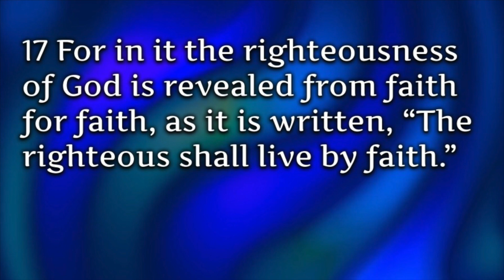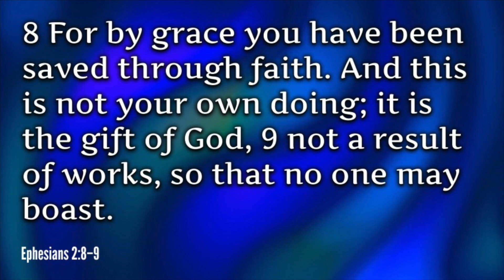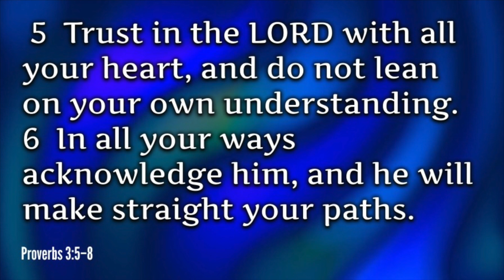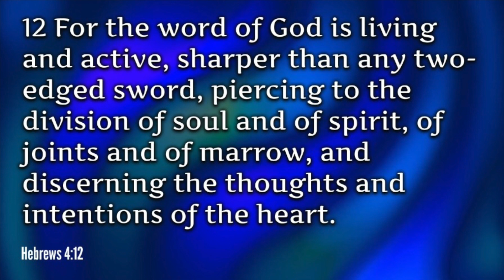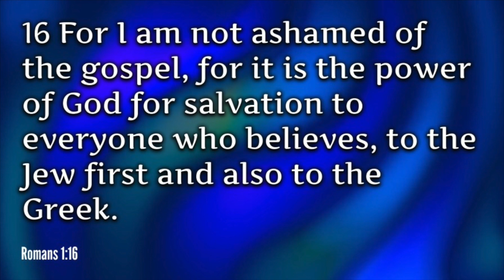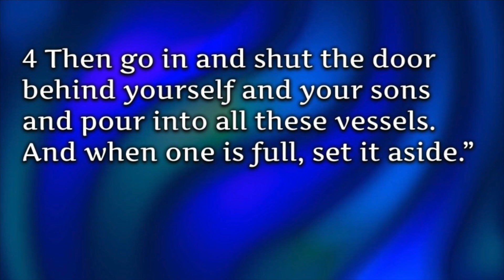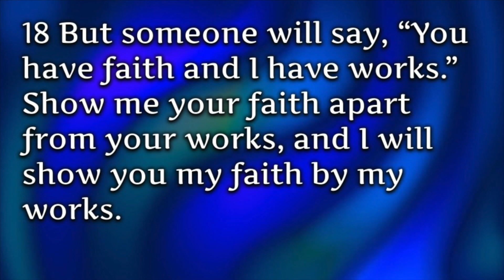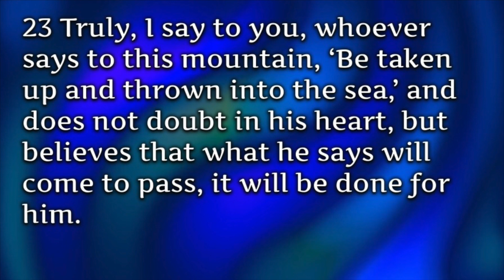You Must Believe To Receive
This video is about You Must Believe To Receive